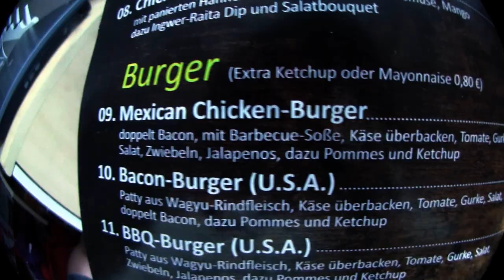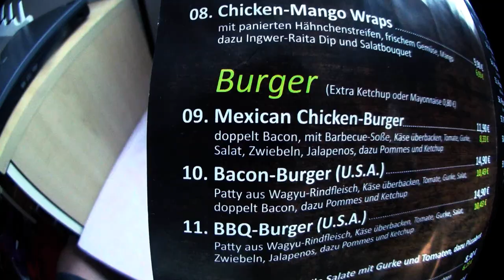Ramses Kitchen | Bacon Burger (U.S.A.) Burghof Hildburghausen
Bacon Burger (U.S.A.)
Patty aus Wagyu Rindfleisch. Käse überbacken, Tomate, Gurke, Salat, doppelt Bacon, dazu Pommes und Ketchup

Viel Spaß